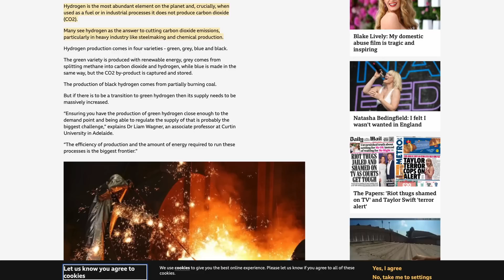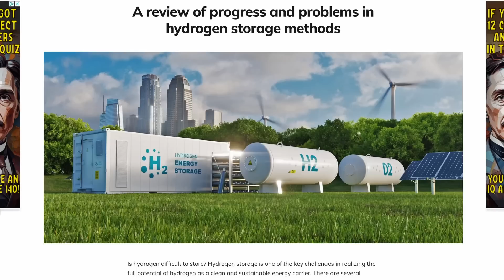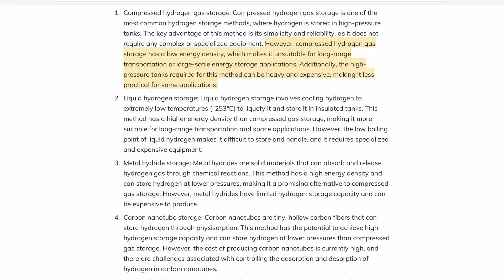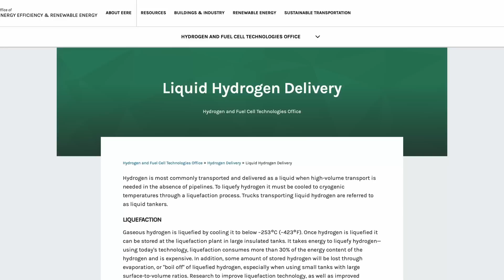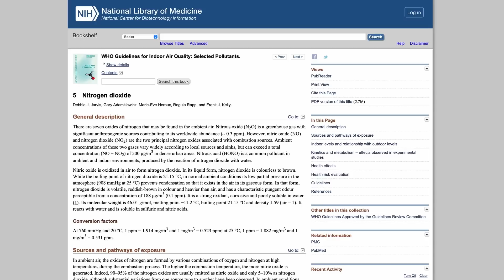Fuel Of The Future | Understanding If Hydrogen Is A Serious Competitor To EVs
Hydrogen has long been talked up as the future of vehicles. But understanding where it comes from quickly reveals the picture is far more complicated than it first seems. So to find out what's really going on, stick around as Dave Takes It On.

Legend: Darren Pain

VIP: Tom Davison | Gary Heavens | Kodzo | Kenn | Andrew Leader | Jason Herrick | Lee Houten | Graham Russell | Wayne Follett | phil rundle | Stuart Joscelyne | Tom Walker | Michael W | Barry rathbone Ledsom | Peter Hartland | Charles Siddons | 2 Thumbs in the Thumbnail | Ray Daly | Simon Smith | Richard Waghorn | Rachael McLoughlin | Stephen Bagwell | Catrin Hubbarde | Brendan McHale | Julie Marriott

YouTube Super Thanks:
geoffpeters8843 | brettkemmerer1310 | leesmart1971 | michaelketley1252 | ballathiam9486 | esa4aus | stephenappleby7897 | cjsa9253 | Joe-lb8qn | rayd332 | StanDMan01 | Mora41 | 68smurfin | 1973Hog | mortenvollaug6530